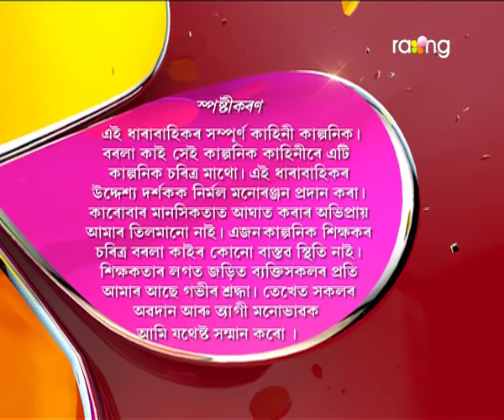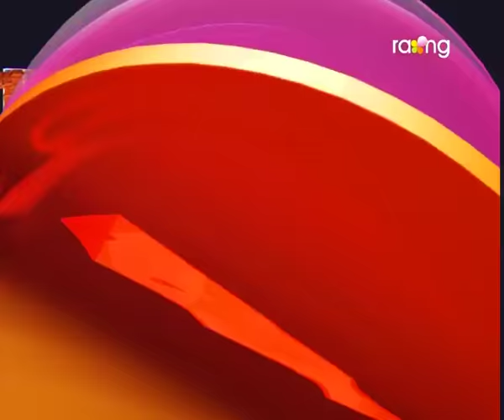Borola Kai | 03th Dec | Full Episode | No 509